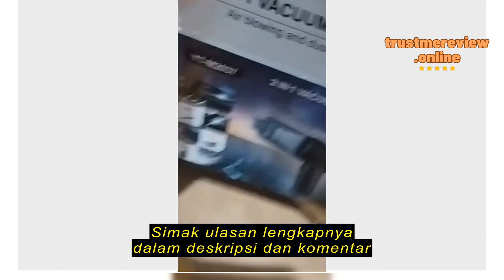Review House Of Electronic Vacum Cleaner Portbale Mini 2in1 Vacuum Cleaner Penyedot Debu Mobil Port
House Of Electronic

House Of Electronic Vacum Cleaner Portbale Mini 2in1 Vacuum Cleaner Penyedot Debu Mobil Portable Serbaguna